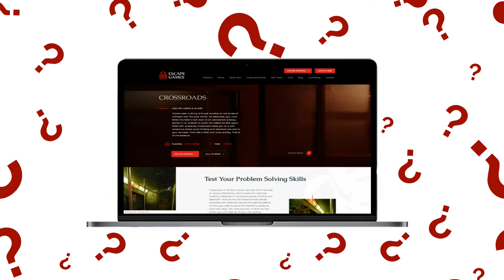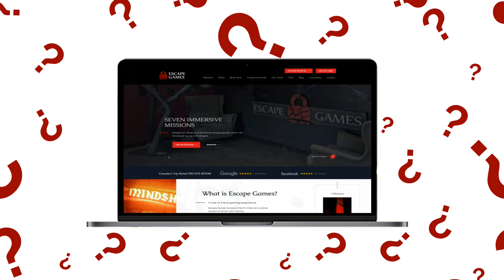Website Design for Escape Games - Gilmedia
Escape Games, needed Gilmedia to build them a website that captures the immersive nature of their business. We built them a responsive website that features 7 missions that users can choose from and a simplified booking system where they can select the game of their choice and time slot. This fully scalable system allows our client to keep expanding their selection of captivating escape games. The website also incorporates a gift card store and an FAQ section, along with everything else you may possibly need to start your mystery adventure!

Gilmedia designs technically superior websites that are coded to the strict standards of major search engines to land you more conversions. Websites are as great as the impressions they create, so let Gilmedia make yours a great one.

We specialize in search engine optimization that results in natural and healthy organic growth.

HOURS:
9:00 am to 6:00 pm

ADDRESS:
920 Alness Street, Suite 100, Toronto, ON, M3J 2H7